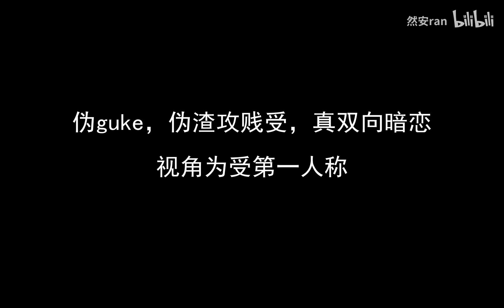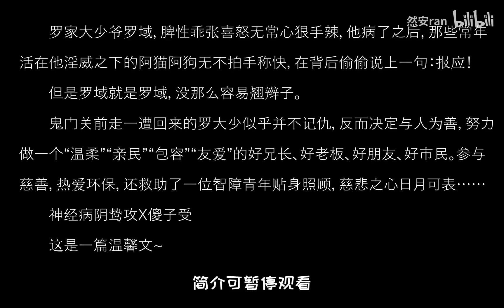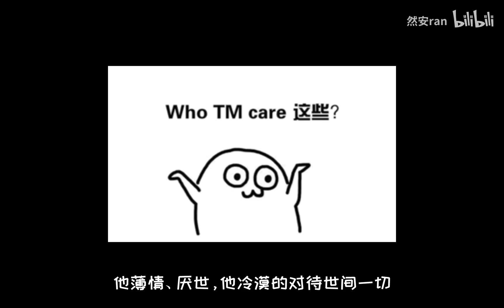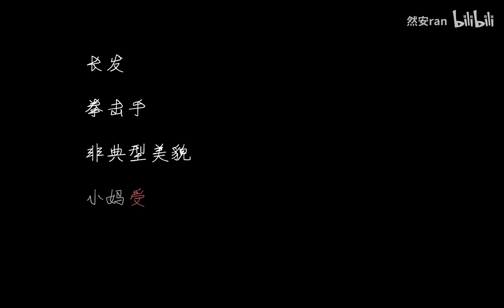【然安推文】疯批好，疯批妙，疯批疯起来谁也跑不掉~变态/疯批攻合集第二期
想不到吧，没有简介~